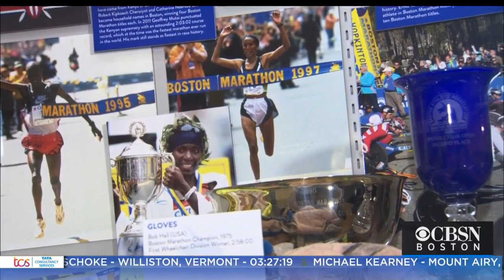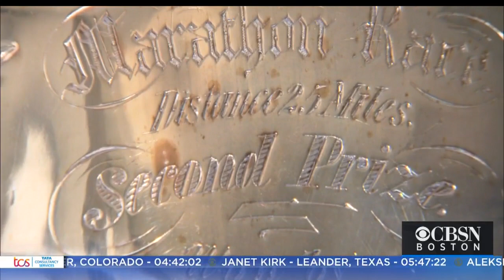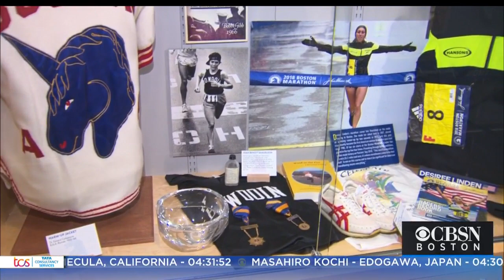Inside The Boston Marathon Archives Of The Boston Athletic Association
Kate Merrill tours memorabilia from 124 years of adversity and triumph with the BAA’s Jack Fleming.